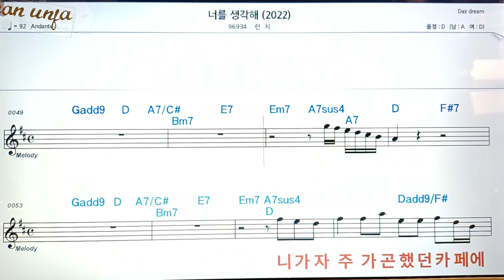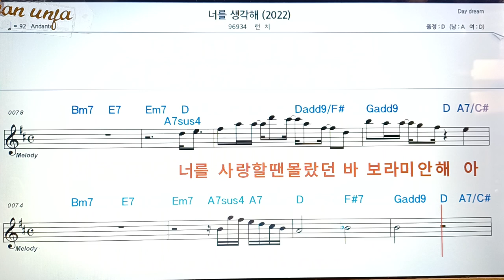너를 생각해/런치👍악보, 코드,가사,Karaoke*가라오케 반주